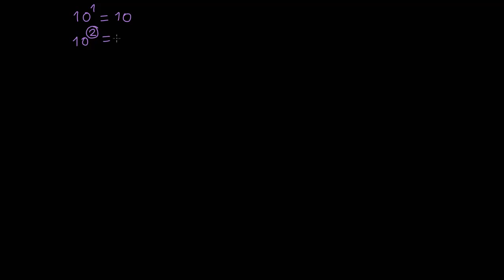Multiplicação e divisão por potências de base 10 - Khan Academy em português (5.º ano)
Vídeo original: Multiplying and dividing by powers of 10